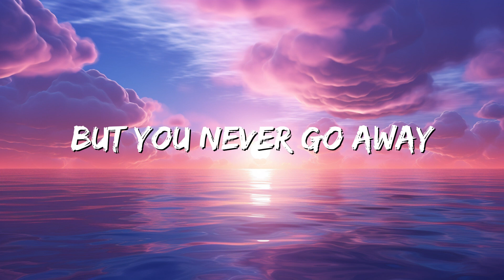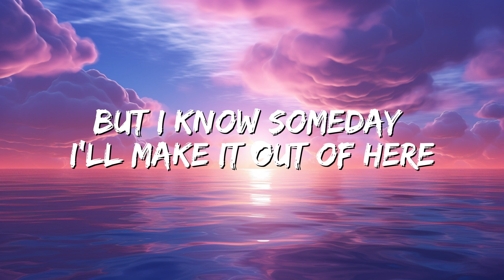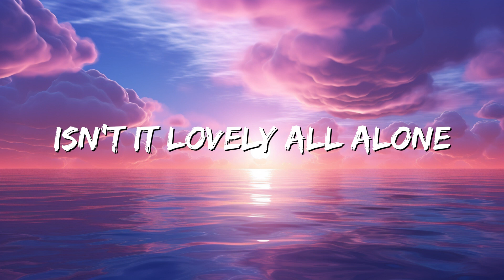Billie Eilish - lovely (Lyrics) ft. Khalid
Woah, yeah
Yeah, ah
Woah, woah